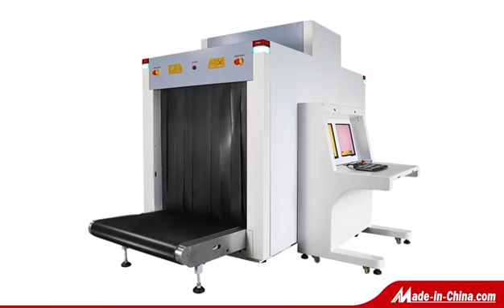AT100100X-Ray Baggage Scanner in Airport for Security Screening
This video roughly introduces Safeway Inspection System Company Limited, Safeway Inspection System Company Limited is the largest manufacturer of x-ray baggage scanners in China, with the widest product line of and EOD security equipment.

AT100100 X-ray Baggage scanner is a new type of security inspection equipment that uses X-ray to penetrate and check baggage and cargo without unpacking examination. It is applicable for security checks on briefcases, parcels, express mail, hand luggage, and small parcels in government agencies, transportation, logistics, courts, procuratorate, prisons, embassies, factories, schools, hospitals, gymnasiums, exhibition halls, and entertainment venues etc.

AT100100 belongs to the “X-Ray Luggae Scanner” product family, which are designed for the security inspection of the big baggage, luggage and cargo etc.  Very popular model and another star of the big x-ray luggage scanners.It’s widely used in the airport, logistics, subways, bus station, hotels etc.

Contact address:
Building A, Qifeng Digital Park, Bainikeng, Pinghu Street, Longgang District, Shenzhen